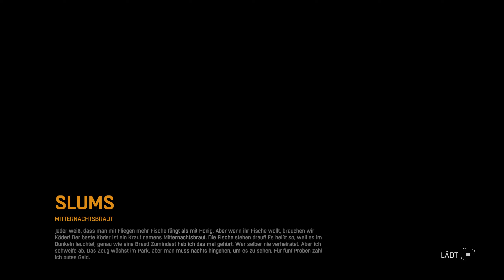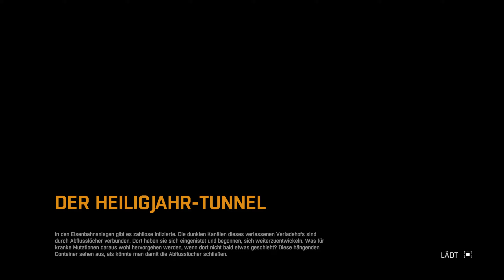Dying Light Story Modus Gameplay Part 16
Dying Light Story Modus Gameplay Deutsch